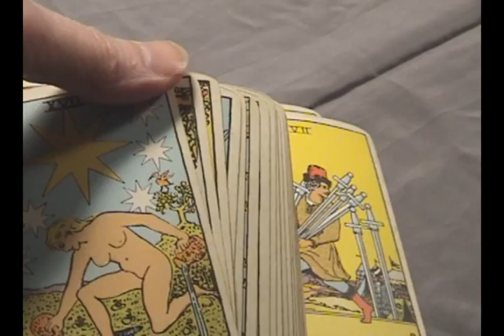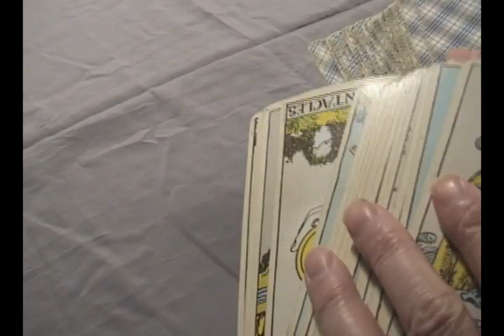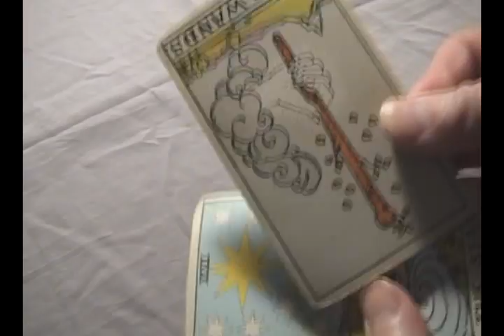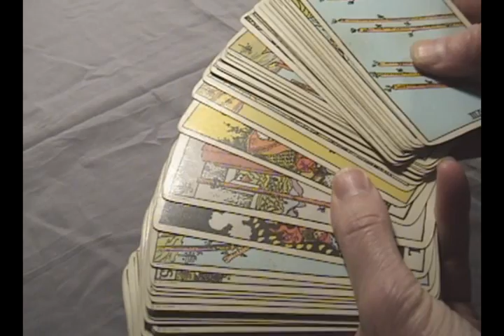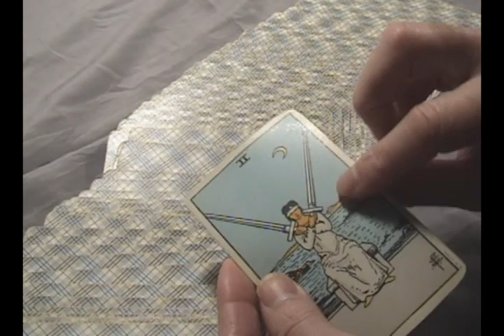How to get good results every time with the Tarot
When using Tarot cards, we're usually asking to know the future before it happens. This is a lot to ask, so we ought to take care that we set things up to have the best chance of success. Here is the ideal arrangment.